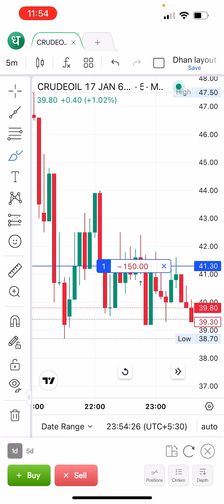Kya overnight positions le jaana bahot risky hota hai | BTST trade | Crudeoil